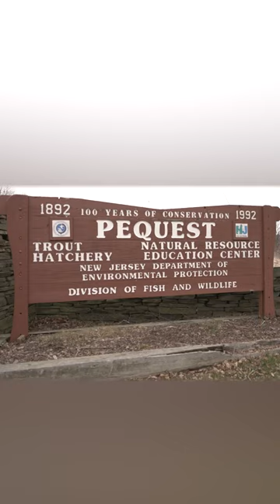Pequest Wildlife Management Area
The Pequest Wildlife Management Area encompasses 5,211 acres near the town of Oxford in Warren County, and is managed primarily for upland game, fishing, and trapping. Acquisition of the tract began in 1956 with woodlands and fields alongside the Pequest River. Today, it boasts plentiful recreational opportunities along with the State Trout Hatchery.

State Trout Hatchery & Education Center:

The Pequest Trout Hatchery, celebrating its 40th anniversary, raises over 600,000 rainbow trout for stocking in more than 180 public waters throughout the state each year.  The hatchery is run by dedicated staff who operate and monitor the facility 24 hours a day, seven days a week. The hatchery also offers the public a self-guided tour and a natural resource education center that offers programs on a wide variety of natural resource topics.

Recreational Opportunities:

Hiking - Marked and unmarked trails provide miles of hiking or cross-country skiing for all ability levels. Mountain biking is allowed on the trails from March 1 to April 15 and June 1 to September 15, as well as on Sundays throughout the year.

Fishing - The Pequest River, renowned for being one of the top trout rivers in the Garden State flows through the tract. Rainbow trout along with brown trout are taken, as are American eel, sunfish, suckers, and dace. Rainbow trout are stocked throughout the spring and in the fall. For the adventurous, there are two small ponds at higher elevations of the WMA which provide additional fishing opportunities for largemouth bass and sunfish.

Hunting - The deer habitat is excellent and so are the deer hunting prospects. For upland game, the principal native species in the area are rabbit and squirrel. There are even excellent hunting opportunities for fox and coyote to be found on the tract. This area is stocked with pheasants in four separate, planted, and managed fields each November. The mixed-oak forests growing on the ridges here provide ample acorns, beechnuts, and hickory nuts to support a healthy wild turkey population. The Pequest WMA boasts some of the finest turkey hunting in Warren County.

Dog Training – There is a Dog Training Area which like other dog training areas gets stocked with pheasant and chukar for the preseason and Youth Pheasant Hunts.

Ranges - Licensed hunters may use the archery range located adjacent to the visitor’s center on Pequest Road.

Wildlife - Stop at the visitor’s center and check-out exhibits that explain the importance of the area’s geology, how fish are raised, and why habitat is so important. A backyard wildlife habitat demonstration area and butterfly garden attract many species of birds and butterflies. Take a hike on one of the many trails and experience Pequest’s varied terrain and habitats. Trails start at the visitor’s center and wind past an old lime kiln, through cultivated and old fields, up rocky ridges, and along the Pequest River. Bat and bluebird boxes provide nesting habitat for bats, swallows, wrens, and eastern bluebirds. Overlooks located on the dominant ridge running through the tract are great places to try hawk-watching in the fall. Bald eagles are a common sight over the Education Pond. Look for ring-necked pheasant, wild turkey, white-tailed deer, cottontail rabbits, coyotes, and woodchucks in the fields and along the forest edges. Black bears wander through the tract as well, so hikers need to be “bear aware.”

Owned by New Jersey Department of Environmental Protection, Fish & Wildlife, the Wildlife Management Area System is comprised of more than 360,000 acres in 122 areas throughout the state, which is more than 44% of New Jersey’s state-owned public open space. WMAs are maintained and supported with funding from license sales, the Federal Wildlife and Sport Fish Restoration Program and the Wildlife Habitat Supporter Program.

If you are interested in supporting the maintenance of the Pequest WMA and other Wildlife Management Areas, become a Wildlife Habitat Supporter by donating now:

WMAs are patrolled by NJ Fish & Wildlife Conservation Police Officers to ensure public safety.